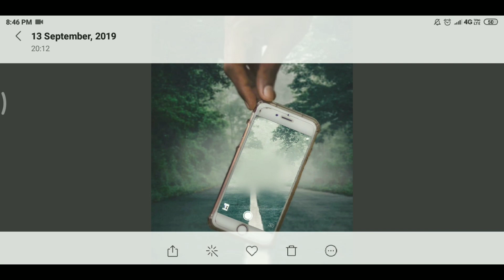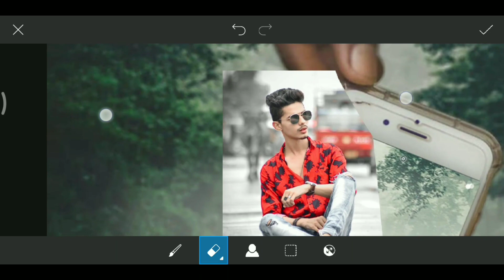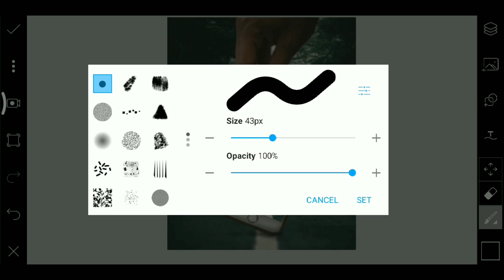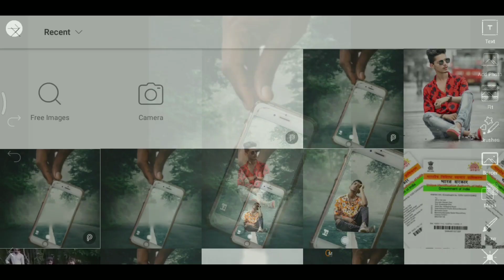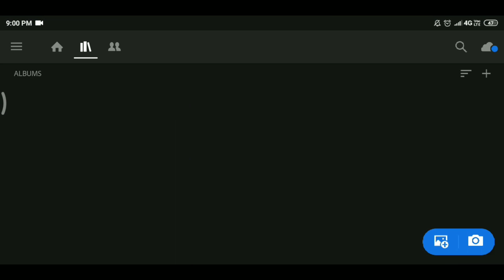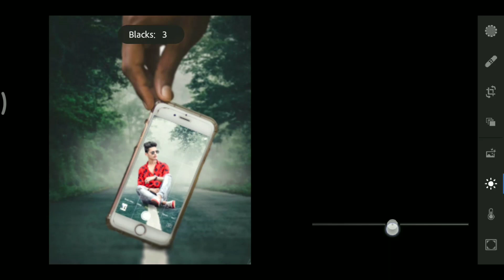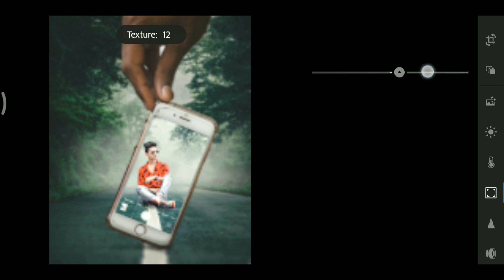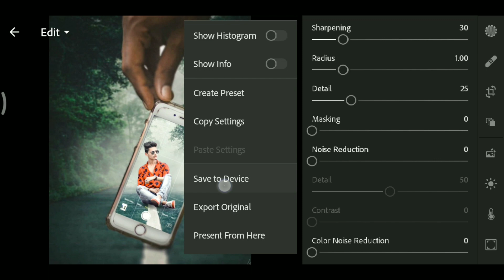PicsArt Viral Photo Editing Tutorial Step By Step In Hindi In Picsart 2019 OPE